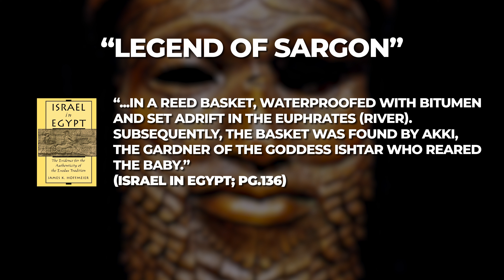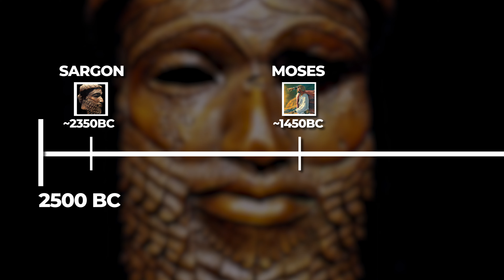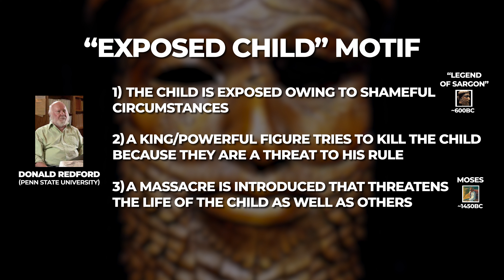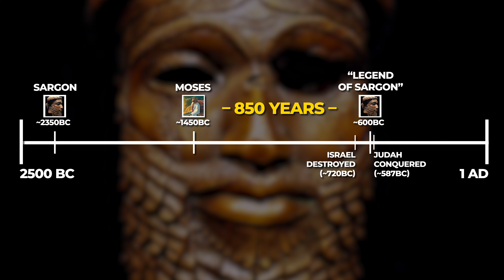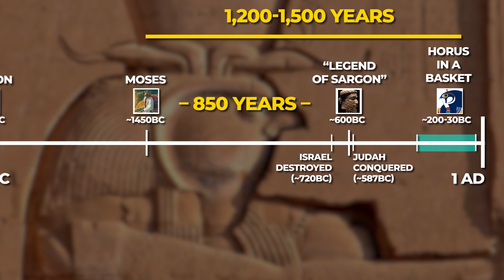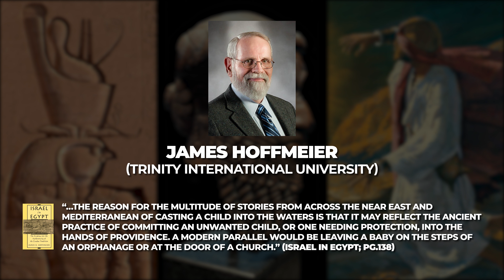Was Moses’ Birth Story Plagiarized from Pagan Myths?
The story of Moses’ birth is one of the most popular tales from the Bible. His birth underneath the oppression of pharaoh and his deliverance into Egyptian royalty by being found in the basket on the Nile are widely known by Jews & Christians the world over.

However, some skeptics have asserted that this story is fiction; beyond that, they have claimed that this story is lifted directly from pagan mythology.

Sargon of Akkad is remembered as one of the great rulers & conquerers of the ancient world. Many subsequent rulers of the various nation-states of Mesopotamia sought to emulate Sargon’s achievements and to claim him as part of their ancestry. In the wake of his life, Sargon’s prestige gave way to many cultural myths & stories about his origins and rise to power. One of these tales, known as the, “Legend of Sargon,” says that, as a baby, he was placed, “in a reed basket, waterproofed with bitumen and set adrift in the Euphrates (river). Subsequently, the basket was found by Akki, the Gardner of the goddess Ishtar who reared the baby.” (Israel in Egypt; pg.136)

Given that Sargon’s life was approximately 1,000 years earlier than that of Moses, it’s easy to see why some have supposed that the Moses story derives from the “Legend of Sargon.” However, upon closer examination, there are some problems with jumping to this conclusion.

Though Sargon’s actual lifetime is much earlier than Moses, this apocryphal story about him is not. “…The surviving fragments of the tale are Neo-Assyrian and Neo-Babylonian in date (seventh to sixth centuries B.C.).” This means that that this account is from roughly the same time period that encompassed the destruction of Israel by Assyria and Judah by Babylon – some 800+ years AFTER Moses’ lifetime. It’s impossible for the Biblical authors to have plagiarized a story about Sargon if that story didn’t even exist yet.

As mentioned though, there is possibly another candidate for an antecedent to the Moses story in the various accounts of the Egyptian god, Horus. Like the story of Sargon, there are some surface level similarities that Horus has with Moses, including an instance where the infant Horus is hidden by his mother, the goddess Isis, in a basket in the Nile delta to protect him from his uncle Seth (who killed his father, the god Osiris).

Given that the Moses story, as well as the sojourn & oppression of the Israelites is set in Egypt, some have supposed that the Horus myth was incorporated into the Biblical narrative when the Exodus story was put into writing.

Like the Sargon myth, the association of the Horus myth with the account of Moses also fails on chronological grounds. The surviving accounts of this myth date to the Greco-Roman period of Egyptian history; between 1,200-1,500 years AFTER the time of Moses. These stories are so far into the future relative to Moses that they are nearly contemporary with the life of Jesus. Obviously, again, it’s ridiculous to see Moses as a plagiarization of a story that would not exist for another 1,000+ years.

Even though the accounts of Moses, Sargon and Horus are not related to one another, why do they each share the motif of a baby in a basket set adrift in a river?

In the words of Egyptologist James Hoffmeier:

“…the reason for the multitude of stories from across the Near East and Mediterranean of casting a child into the waters is that it may reflect the ancient practice of committing an unwanted child, or one needing protection, into the hands of providence. A modern parallel would be leaving a baby on the steps of an orphanage or at the door of a church.” (Israel in Egypt; pg.138)